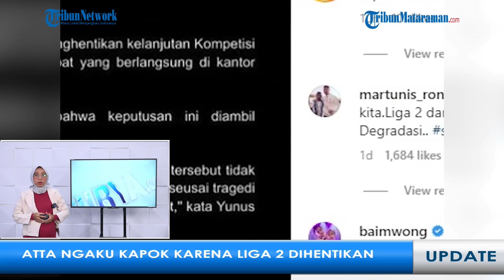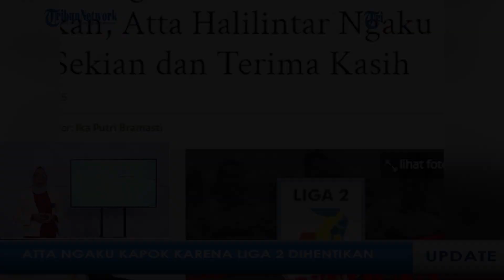Atta Halilintar Ngaku Kapok, Kompetisi Liga 2 Indonesia Resmi Dihentikan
TRIBUNMADURA.COM - Atta Halilintar mengaku kapok setelah kasta kedua persepakbolaan Indonesia yaitu Liga 2 resmi diberhentikan.

Diketahui, sosok Atta Halilintar adalah pemilik dari klub FC Bekasi City. Padahal klub miliknya itu berpotensi besar naik ke kasta Liga 1 lantaran kini sedang di puncak klasemen Liga 2.

Lewat unggahan Instagram, suami Aurel Hermansyah ini memposting daftar klasmen Liga 2 dengan warna hitam putih. Slide selanjutnya, ayah satu anak ini juga mengunggah logo klub yang berlaga di Liga 2.

Dalam keterangan foto itu, Atta Halilintar menuliskan tanda tagar kapok. Adapun tak diketahui secara pasti tagar yang disematkan Atta dalam tulisan tersebut.

Seperti diketahui, Atta Halilintar sendiri menjadi salah satu artis yang memiliki klub sepak bola. Awalnya Atta Halilintar serta Putra Siregar sempat mengakuisisi PSG Pati.

Kala itu ia mengganti nama klub sepak bola itu menjadi AHHA PS Pati. Kemudian setelah satu tahun, nama klub bola miliknya kembali berganti nama menjadi FC Bekasi City.

Terlebih klub milik Atta Halilintar sebenarnya tengah memimpin klasemen Liga 2. Dalam klasemen, FC Bekasi City sudah memiliki 16 poin. Menjadi pemuncak klasemen dan liga diberhentikan.

Hal itu yang diduga membuat Atta begitu kecewa dengan keputusan Persatuan Sepak Bola Seluruh Indonesia (PSSI).